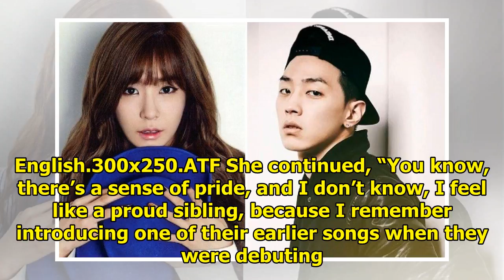Watch: Girls' Generation's Tiffany Talks About Being Proud Of BTS And Her Friendship With V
Display. Sharethrough. Soompi.1x1 Girls’ Generation’s Tiffany says she feels like a “proud sibling” ...